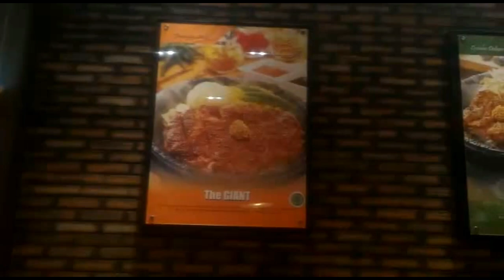CLASSIC BEEF PEPPER RICE PEPPER LUNCH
Pepper Lunch in this video located at Margocity, Ground Floor, Unit 03, Number 358 Margonda Raya Street, Kemiri Muka Sub-District, Beji Districts, Depok City, West Java, Indonesia 16424.